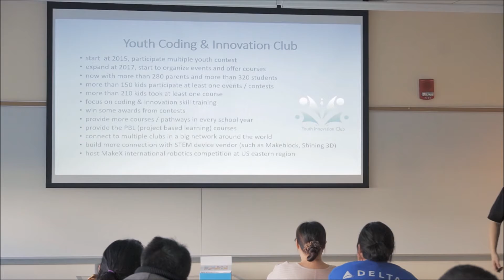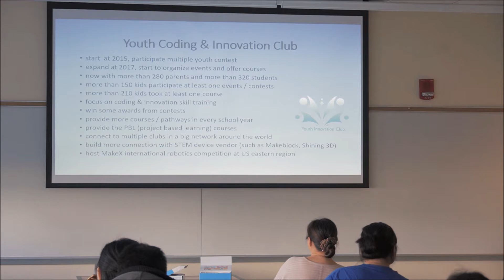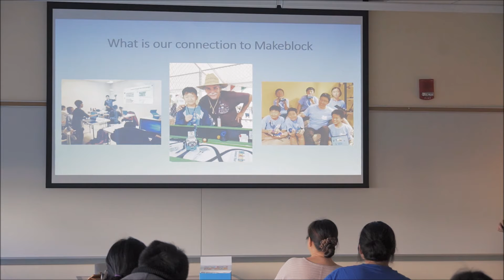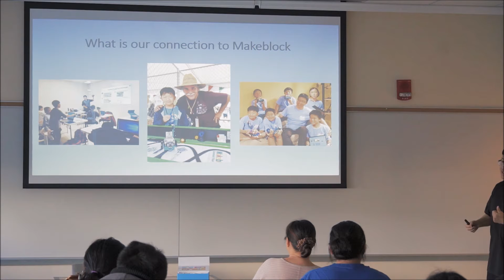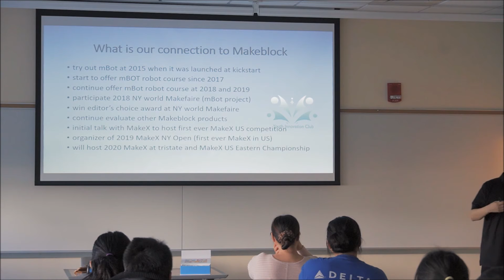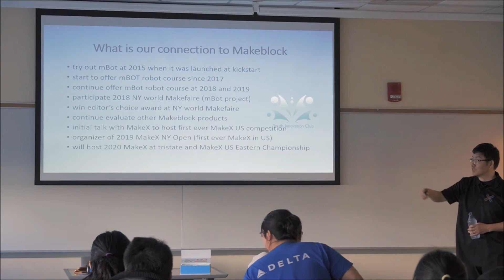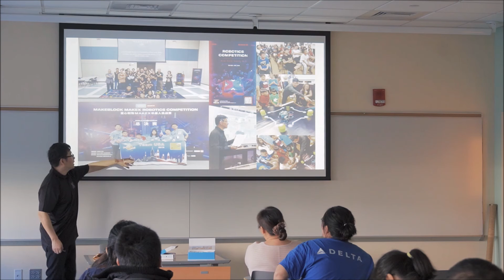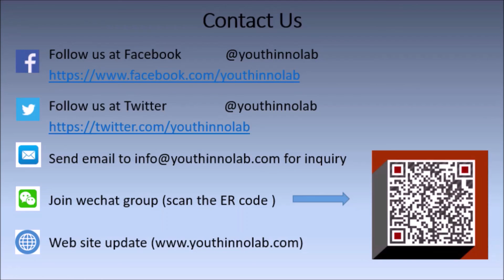Youth Robotics Competition Workshop 20200112 - part 4: YCIC history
What is Youth Coding & Innovation Club? What is the history of YCIC? What is our relationship with Makeblock/MakeX? What we are doing? What is the impact we bring into our community?

Find the answer from this video

Special appreciate for the hosting institute Huaxia Chinese School Long Island
Video shooting and editing by FruityFruits
Video production credit to FruityFruits
Copyright: Youth Coding & Innovation Club / Youth Innovation Lab

All the image and logo for FIRST, VEX and MakeX belong to its own organization/company